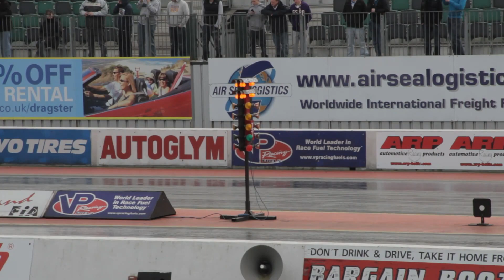Severn Valley Motorsport (SVM)R35 GTR European 1-4 Mile Record - Full Feature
UK & Europes only dedicated Nissan R35 GT-R Specialists.
Tuning, Modifications, Servicing, Sales